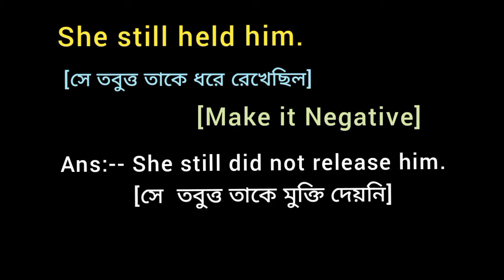She still held him. [Make it Negative]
English Grammar Change Convert and Rewrite  sentence alter use Transfer into the Make it using sentence transformation